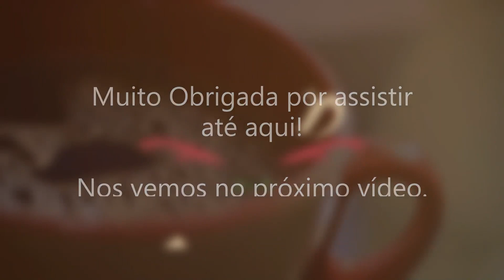E SE TODOS FIZESSEM ISSO?: IMMANUEL KANT - #20/40 - UMA BREVE HISTÓRIA DA FILOSOFIA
Olá! É uma honra ter você por aqui!
Filosofia é a ciência Mãe de todas as ciências. Nesse livro, Nigel Warburton nos traz uma pílula de vários dos principais pensadores ao longo da história.
Será um prazer fazer essa viagem com vocês.